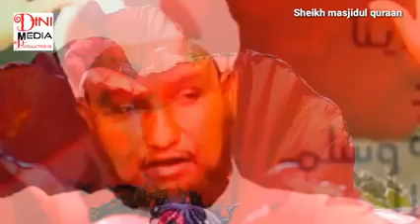Wax kasta illahay Dartiisa U Qabo || sheekh xuseen cali jabuuti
Fadlan Saar  ➡Subscriber ✅ Share √ Like √  Si Aad U Daawato Muuqaalo ku Xiiso Galiya , Sida Muxaadarooyinka iyo Qisooyinka iyo Quraanka kariimk